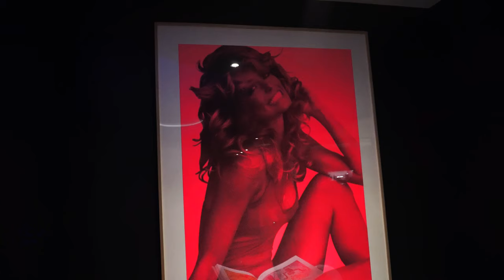MEETING LIL DURK & OTF GAMING IN LA!!! (Back Outside Tour)